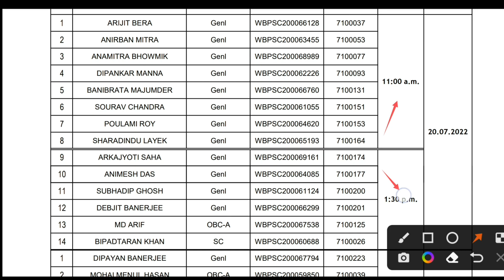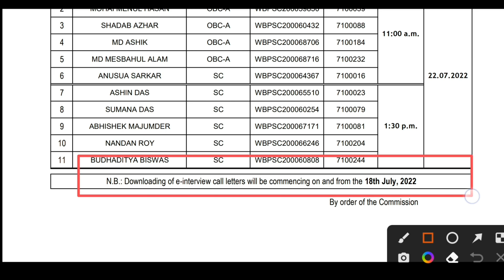WBPSC 2 New Result Out | PSC Official Notice